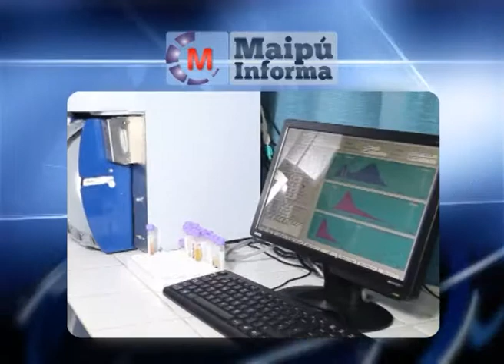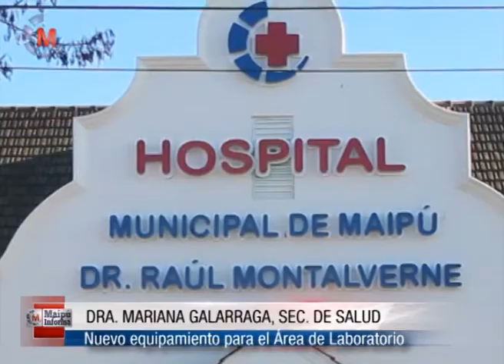MARIANA GALARRAGA, SECRETARIA DE SALUD Nueva computadora en Laboratorio